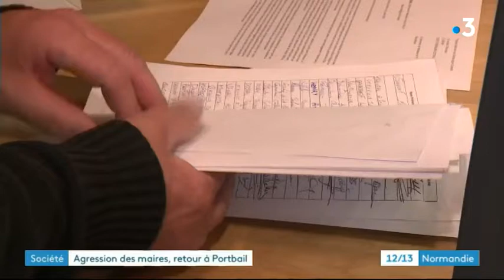REPORTAGE - 2020-09 - FRANCE 3 Normandie - 12-13H "La récolte de lin a débuté"